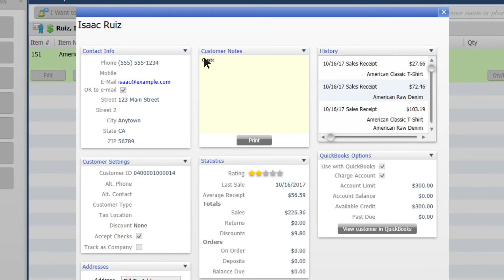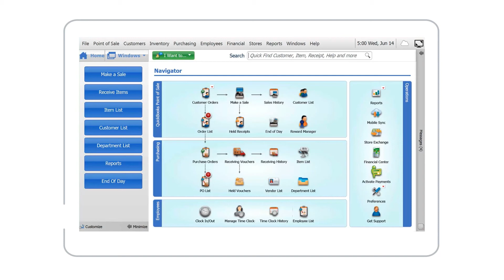QuickBooks Desktop Point of Sale: How to Make a Sale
Making a sale in QuickBooks Point of Sale allows you to ring sales that you want to.  Accept credit and debit card payments that are integrated with your cash register and inventory.